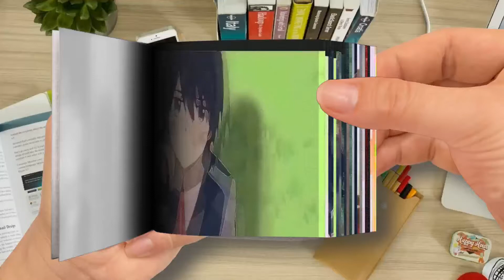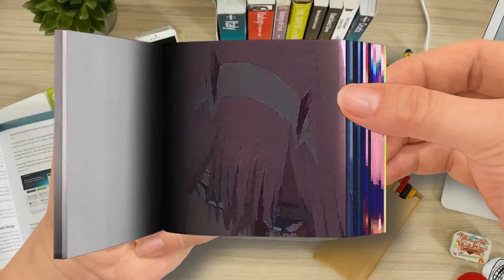Flip Book - Darling in the Franxx [ AMV ] Hide The Pain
Darling in the Franxx [ AMV ] Hide The Pain